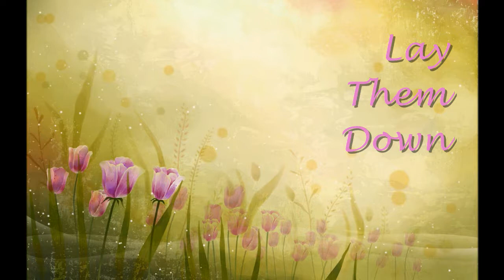Lay Them Down - Larry Gatlin - 2004